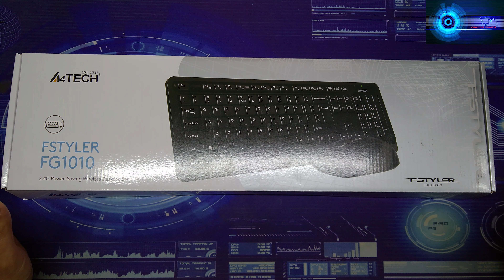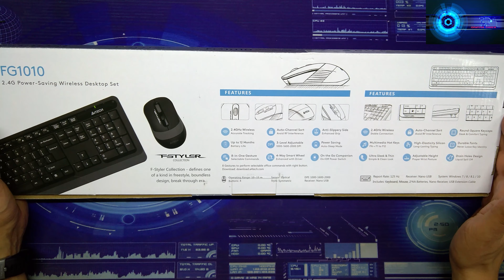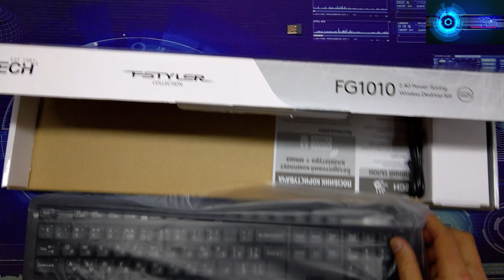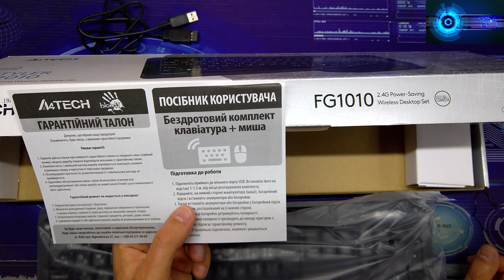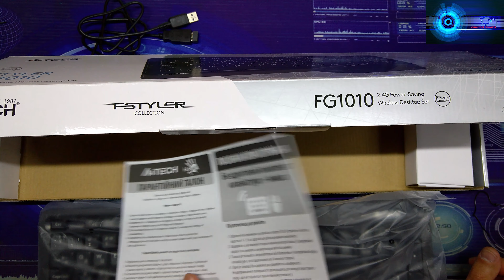A4Tech Fstyler FG1010 Black/Gray за 25$ - огляд бездротового комплекту (клавіатура + миша)!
Для розвитку каналу: Номер карти ПриватБанк 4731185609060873
Бездротовий комплект A4TECH FG1010 виконаний в стильному дизайні. Просунуте бездротове з'єднання забезпечує стабільний і надійний зв'язок на відстані до 10-15 метрів. Маленький нано-приймач з'єднує клавіатуру і мишу за допомогою тільки одного usb-порту.
Особливості
Регульований 4-х рівневий режим енергозбереження. Перехід в сплячий режим через 0,2 с бездіяльності мишки
М'які антиковзні гумові накладки пристрою забезпечують абсолютний комфорт при роботі як правою, так і лівою рукою
Життєвий цикл більш 5 мільйонів кліків
Вимикач живлення. Кнопка вимикання на задній панелі робить цю бездротову мишу ідеальним супутником в дорозі
Дренажні отвори. Дренажні отвори забезпечують ефективне витікання води
Комфортні закруглені клавіші мінімізують відчуття втоми при тривалій роботі. Легкість натискання клавіш кінчиками пальців
Лазерне гравірування клавіш. Висока стійкість і довговічність
Гарячі клавіші для швидкого доступу до офісних і мультимедійних додатків